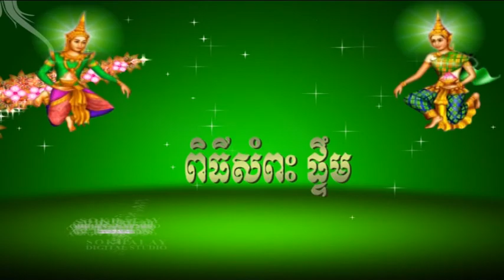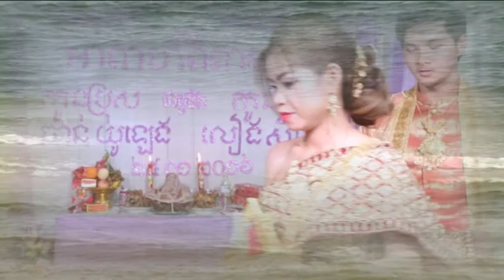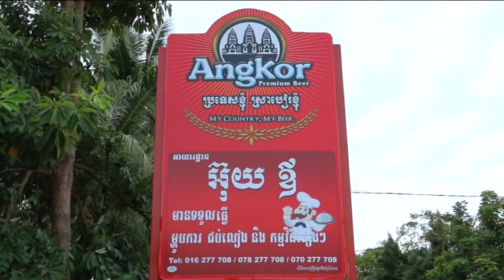U-Leng & C-Noun Wedding 0005